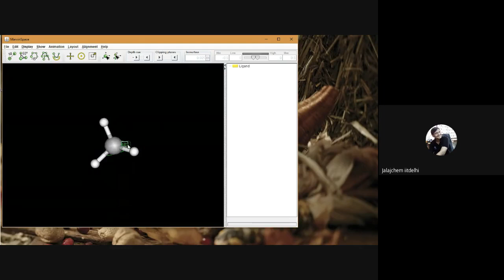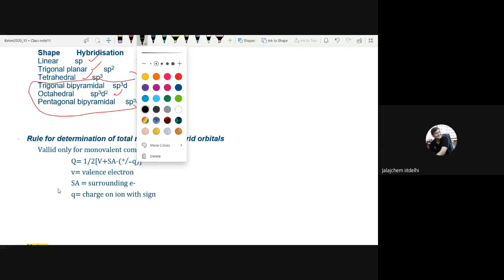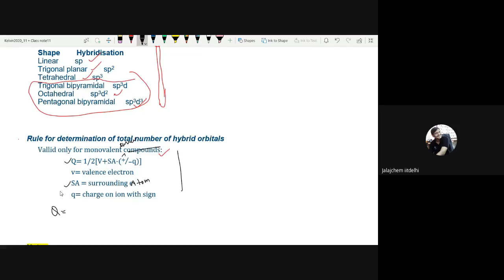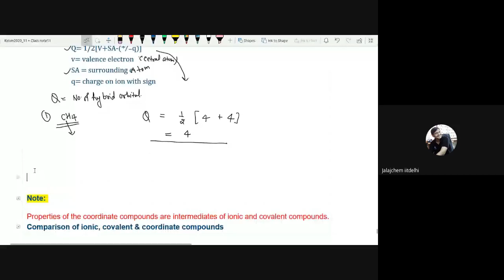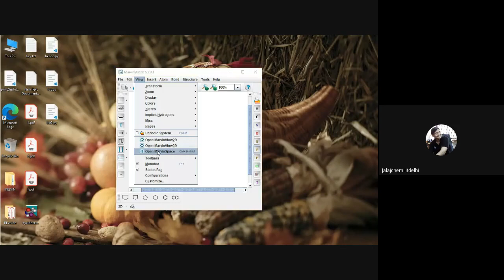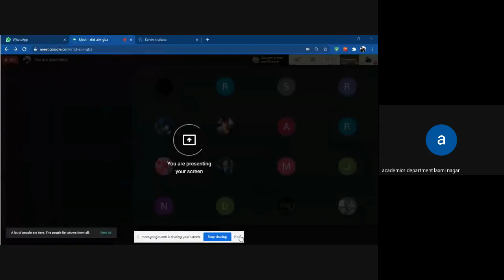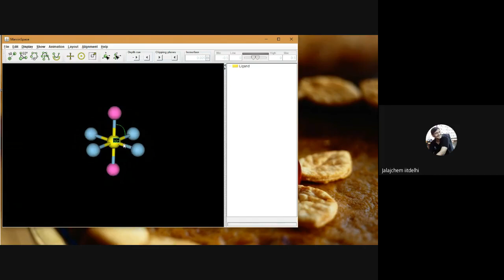rhd airr gba 2020 07 18 at 03 33 GMT 7